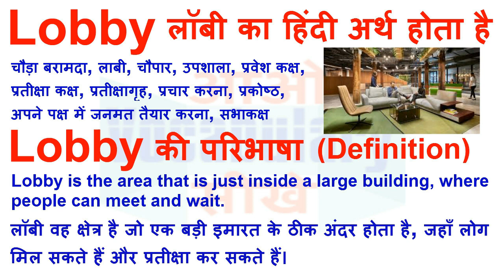Lobby Meaning in Hindi | Lobby Definition | Lobby Ka Matlab Kya Hota Hai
Lobby का हिन्दी मतलब
Lobby का हिन्दी अर्थ, Lobby की परिभाषा,
Lobby का अर्थ हिन्दी में, Lobby का इंगलिश अर्थ, Lobby का उच्चारण और उदाहरण वाक्य। Lobby का हिन्दी मीनिंग, Lobby का हिन्दी अर्थ, Lobby का हिन्दी अनुवाद